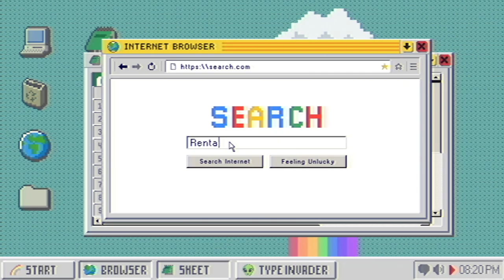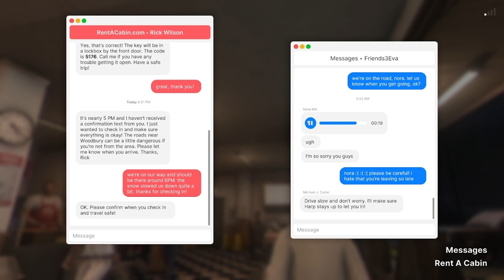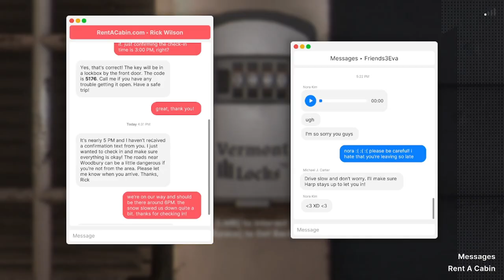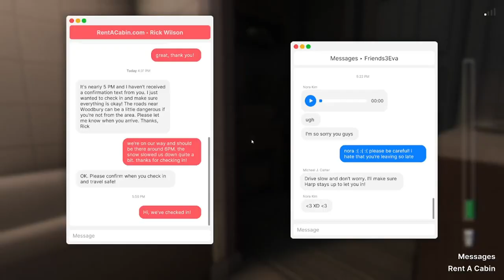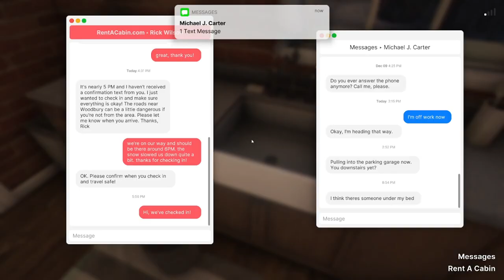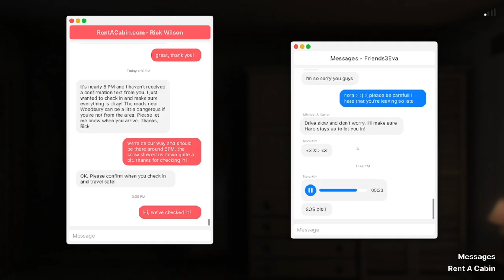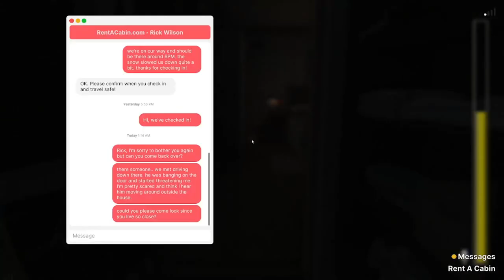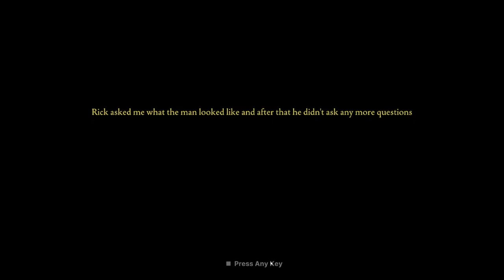Fears To Fathom Ep 5. | who da hell is rick